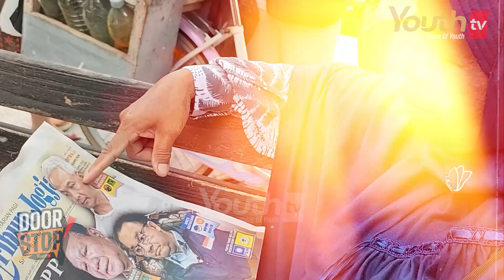JOKOWI DIHINA ROCKY GERUNG, PRABOWO ADEM AYEM | Doorstop! | Youth Tv Indonesia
Kelakuan Rocky Gerung kali ini sudah kelewatan, ucapannya telah menghina Presiden Jokowi sebagai Kepala Negara dengan kata-kata kasar. Tapi yang jadi pertanyaan, kemanakah Prabowo? Orang yang selama ini nempel dan ngarep diendorse Jokowi, apakah diam saja?